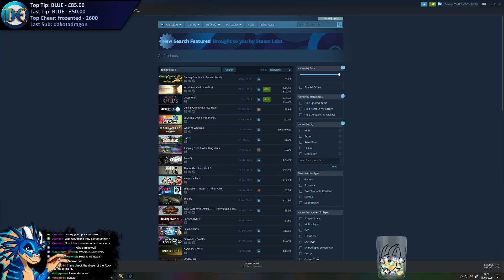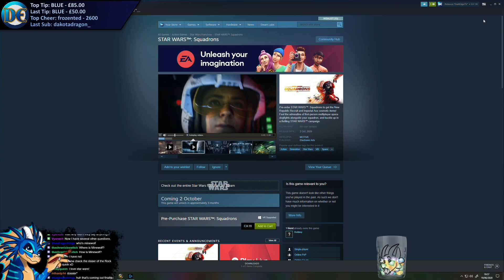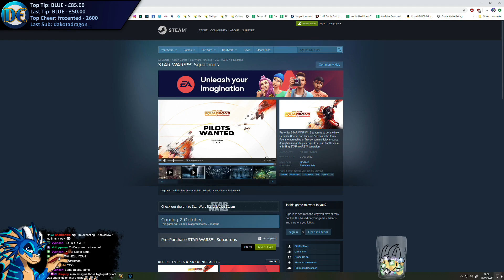Chilling with Kev